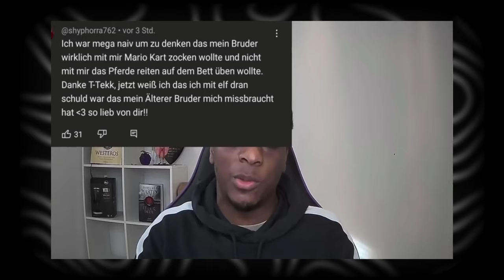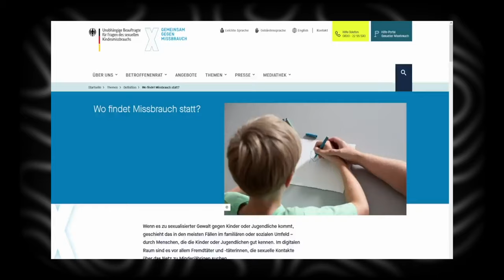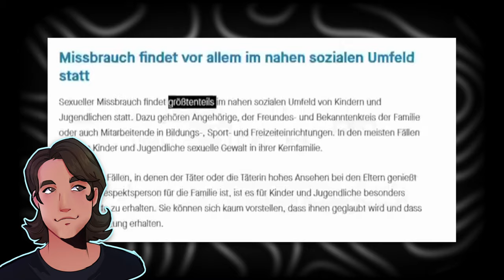T-TEKK Hat es Verstanden?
≈Quelle≈
T-Tekk Ursprüngliche Aussage (reUpload): //youtu.be/uaXgSPNr7QU?si=3egfxSgE5vP5GLLK&t=340